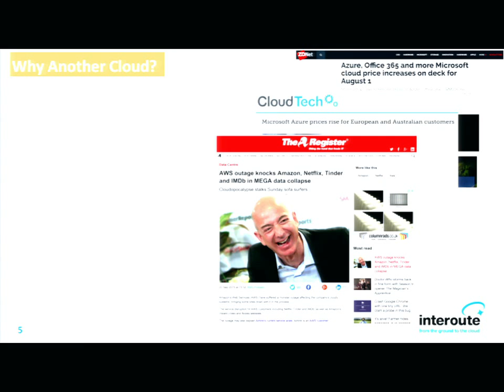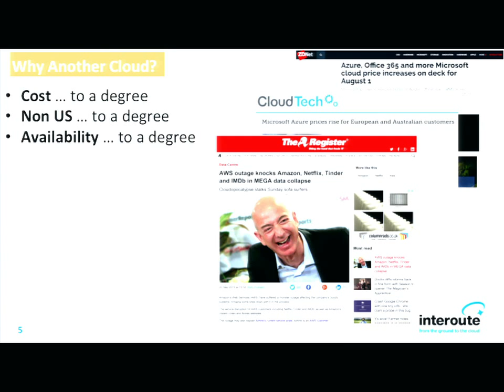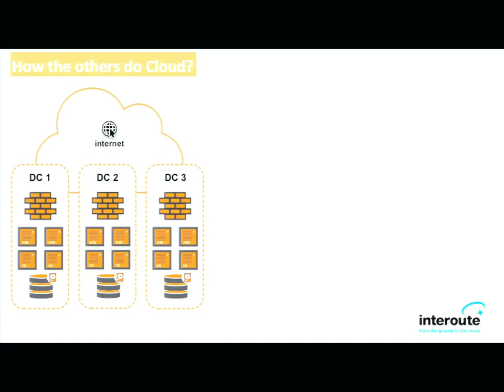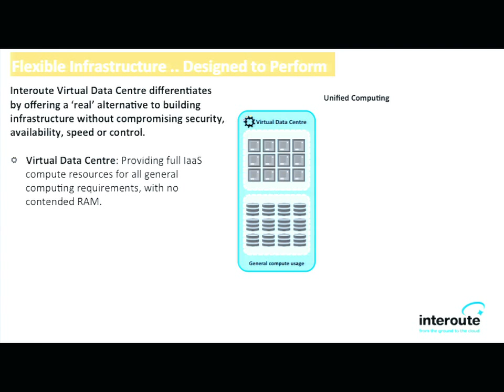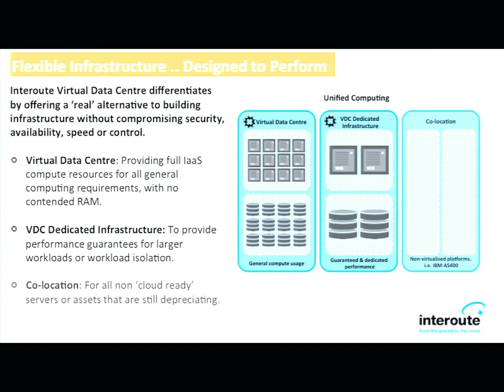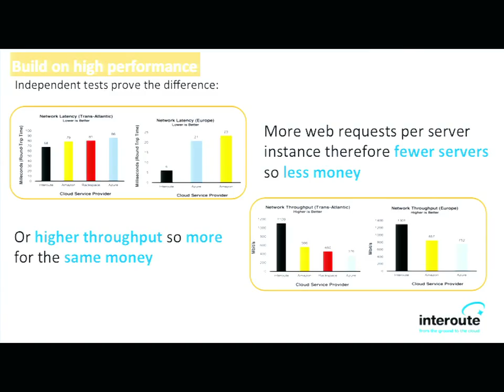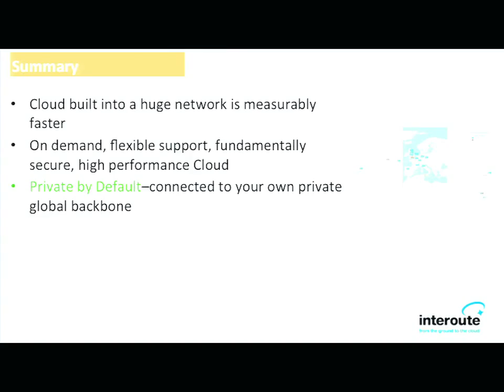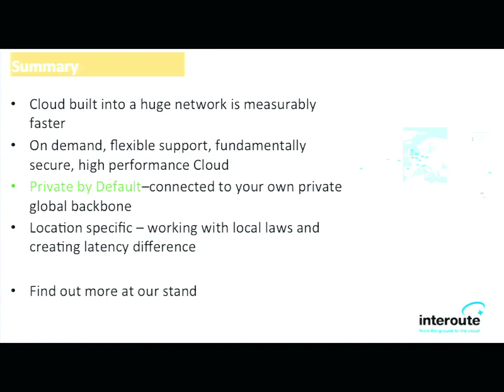DrupalCon Barcelona 2015: Interoute Virtual Data Centre – Proven to be the fastest cloud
Building a web platform is a mix of making things sexy but also making them QUICK!

Putting your data on different clouds can provide significantly different performance levels - We've built a completely different cloud, one that is built into one of the worlds largest and fastest IP networks - this has made a HUGE difference to performance especially when comparing our platform to other clouds.

In this session we’ll explain why building a platform into the heart of a global network provides you with the performance and control you need to deliver your services, but with higher throughput, lower latancy and lower COSTS than you can achieve elsewhere.